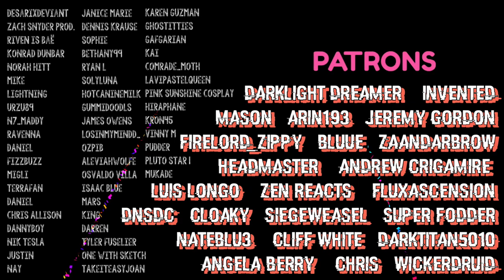oh the BANGERS just keep rollin' in!!! || BAND-MAID REACTION || PATREON REQUEST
This video is sponsored by ⚡️REBEL⚡️ MASON!!!
Thank you so much for this video request and this was amazing to react to "BAND-MAID / DOMINATION and Unleash! (Official Live Video)".

𝙏𝙃𝙀𝙍𝙀'𝙎 𝘼𝙉𝙊𝙏𝙃𝙀𝙍 𝘾𝙃𝘼𝙉𝙉𝙀𝙇 𝙁𝙊𝙍 𝙂𝘼𝙈𝙄𝙉𝙂

𝘵𝘩𝘦𝘳𝘦'𝘴 𝘢 𝘤𝘩𝘢𝘯𝘯𝘦𝘭 𝘧𝘰𝘳 𝙜𝙡𝙞𝙩𝙘𝙝𝙓𝙜𝙧𝙖𝙫𝙚